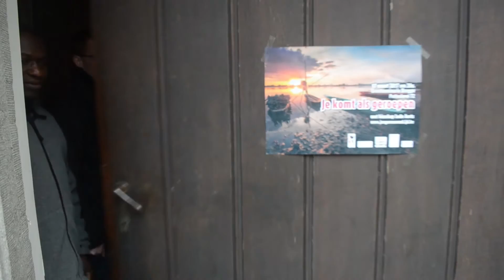Jongerenavond 'Je komt als geroepen'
Op 17 maart komen alle +16’ers als geroepen in het Grootseminarie in Brugge voor alweer een inspirerende belevingsavond. Wil je graag een avond met andere jongeren samenkomen rond geloof? Laat je dan verrassen door onze jongerenavond!
Je kan er vanaf 20u andere jongeren ontmoeten in een ontspannen sfeer en samen uit volle borst zingen.
Voel jij je ook al geroepen om erbij te zijn?

Wanneer: 17 maart 2017 om 20u
Waar: Groot Seminarie, Potterierei 27, 8000 Brugge